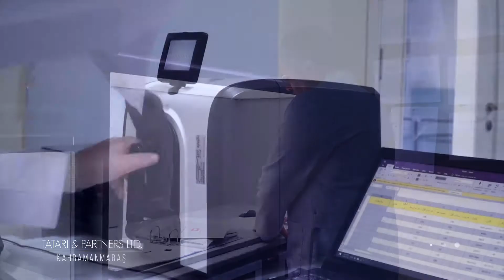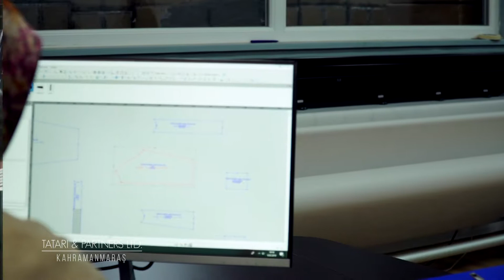TATARİ PARTNERS 2019 (Tatari & Partner)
Tatari & Partner is one of the largest textile manufacturers in the South of Turkey. With 815 Embloyees  and more than 30 years of experience in textile production Tatari & Partner is within the top 500 biggest Exporters of Turkey over all industrial sections. The Company is operating in the city of Kahramanmaras – a major centre of Turkish textile industries since the early 19th.
The Company´s modern production plants comprise over 15.000 square meters of newly equipped capacities for knitting, cutting, printing, embroidery, and sewing.
Total production of Tatari & Partner is exported to European markets – mostly Germany and Italy. Customers are in sportswear, fashion brands and workwear sections.

The Company is audited and certified according to various standards (such as „Ökotex 100“ and „BSCI“), and is committed to the principles of social compliance and responsibility.

In Januray 2019 the Istanbul Branch office has been open. The new Showroom presents the latest product developments, a large number of new accessories as well as a selelction of Samples of modern print techniques. The Tatari & Partner showroom  welcomes customers any time…